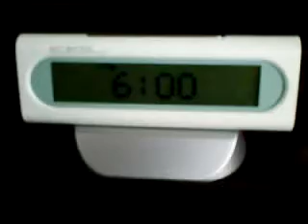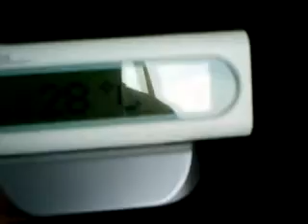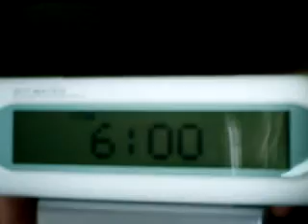Alarn Clock_SourcingMap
Have you seen the beautiful Mini Dual Alarm Clock / 3 Colors LED Back-Light / Dot-Matrix Display? Once Alarm Clock/ Thermometer device had been switched on, local temperature and time will automatically be detected by the device and displayed on the LED Backlight screen. Take it on your table, a fashion decoration!